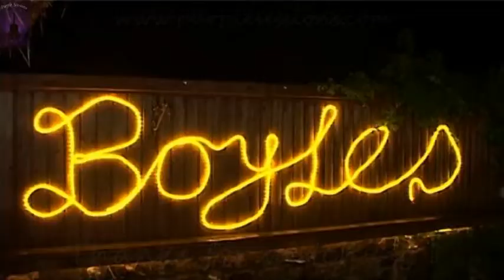Old Doc Watts' Cure All